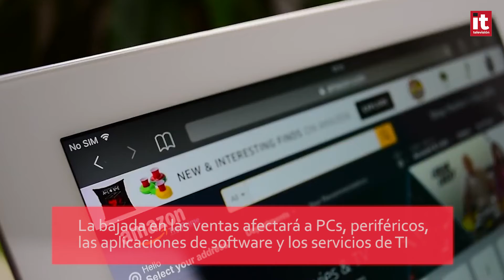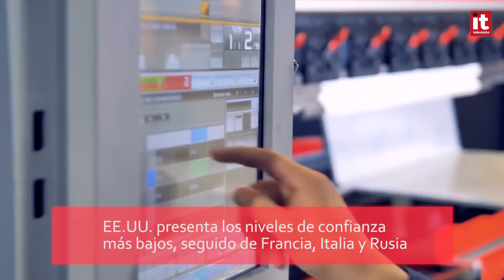Cae la confianza empresarial en el gasto de TI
Las empresas apuestan por una recuperación gradual de la economía tras la pandemia, lo que repercute en los presupuestos de TI para todo el año. La bajada en las ventas afectará a PCs, periféricos, aplicaciones de software y servicios.